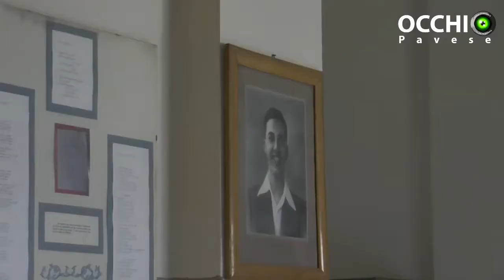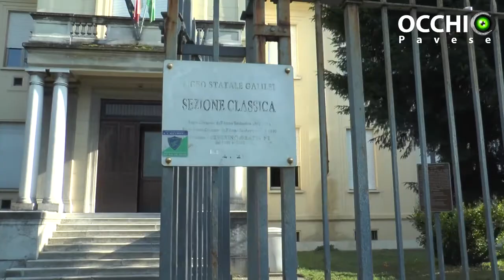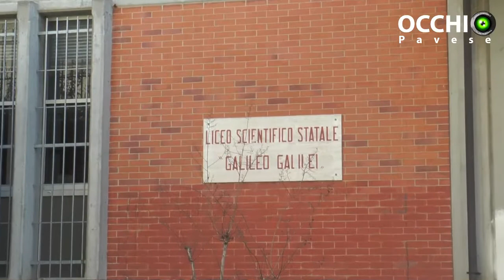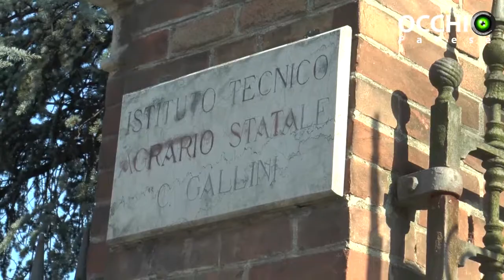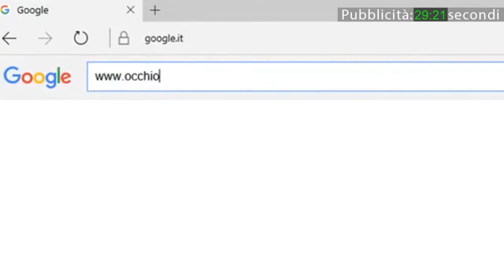Il Tempo della Storia: intervista agli studenti vogheresi vincitori del concorso